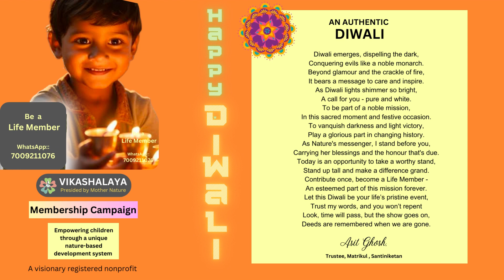An Authentic Diwali Poem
This poem was Written by:
Asit Ghosh
(Trustee, Vikashalaya, Santiniketan)

Diwali emerges, dispelling the dark,
Conquering evils like a noble monarch.
Beyond glamour and the crackle of fire,
It bears a message to care and inspire.
As Diwali lights shimmer so bright,
A call for you - pure and white.
To be part of a noble mission,
In this sacred moment and festive occasion.
To vanquish darkness and light victory,
Play a glorious part in changing history.
As Nature's messenger, I stand before you,
Carrying her blessings and the honor that's due.
Today is an opportunity to take a worthy stand,
Stand up tall and make a difference grand.
Contribute once, become a Life Member -
An esteemed part of this mission forever.
Let this Diwali be your life’s pristine event,
Trust my words, and you won’t repent
Look, time will pass, but the show goes on,
Deeds are remembered when we are gone.